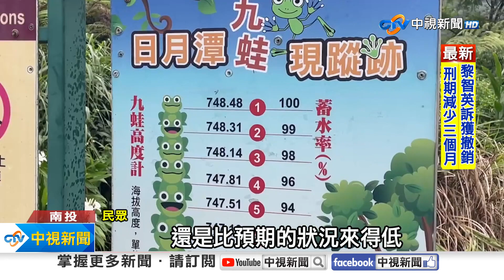水位"不升反降"! 日月潭"九蛙疊像" 驚見"5隻探頭"│中視新聞 20230814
受颱風影響，南投縣最近一週以來，常有午後雷陣雨或強降雨發生，沒想到日月潭水位，卻出現不升反降的狀況，又變成5隻蛙露出，外界還一度擔心，會不會是壩堤結構出現問題，台電大觀發電廠解釋，關鍵在發電、放流兩大因素，強調農作灌溉用水不受影響。